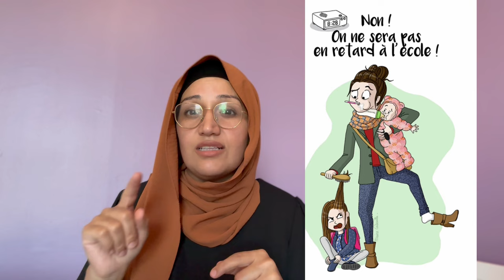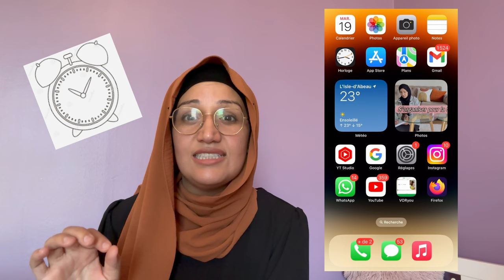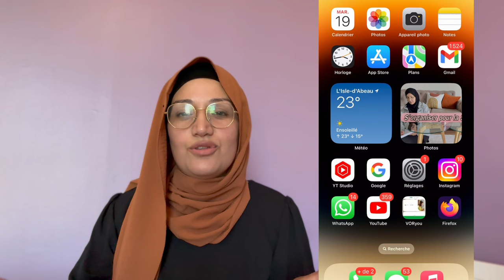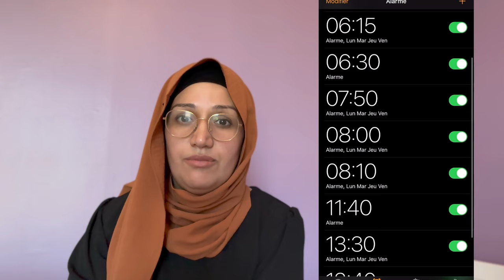Mes Conseils et Astuces pour Éviter d’être en Retard à l’école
CONSEILLERE THERMOMIX
Contact Professionnel Uniquement

SENDWAVE application pour envoyer de l’argent gratuitement au Maroc ou autre Pays

POMELO
Code: LAILOUYT
Promo: 100€ de réduction dès 140€ dans le panier!! et EN PLUS, dès 59€ d'achats, un masque Goji offert!!

SHEIN
    -15% dès 29 EUR d'achat
    -20% dès 69 EUR d'achat

Pour toutes Commandes de JELABA ou GANDOURA